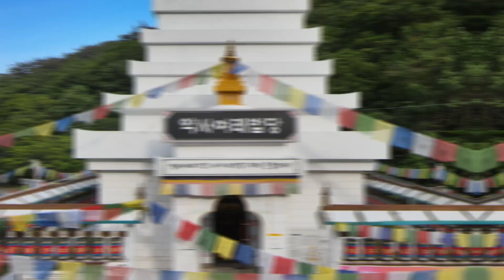DAEWONSA TIBETAN MESEUM AND MONASTARY# TEMPLESTAY# JEOLLANAM-DO SOUTH KOREA..